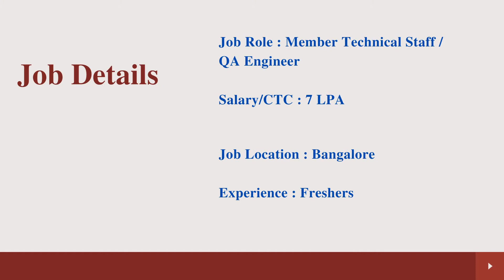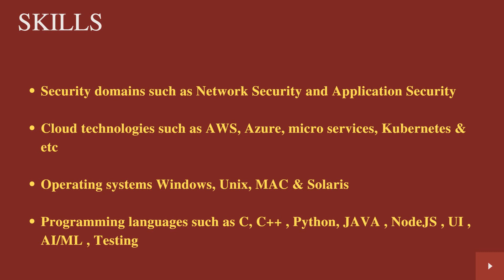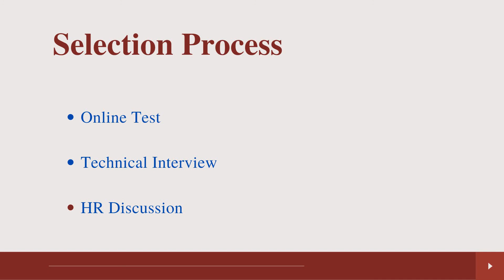ColorTokens Hiring Freshers for the Role of Member Technical Staff/QA Engineer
Company Name : ColorTokens
Experience : Freshers
Salary : 7LPA
Location : Bangalore
Batch : 2021

Skills:
Knowledge of any programming languages.
Good understanding of Cloud Technologies